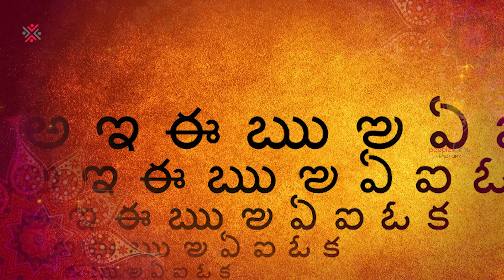Jonnavittula Padya Vadya Kacheri Promo | TG Vishwa Prasad | People Media Factory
Jonnavittula Padya Vadya Kacheri .
Famous Poet Jonnavittula Ramalingeswara Rao who is Mesmerizing everyone with his Style of Writing, has written more than 100 songs in Telugu,  and now to entertain the Telugu audience in an Innovative way he is Presenting Padya Vadya Kacheri.
Jonnavittula in Padya Vadya Kacheri presents his poetry in a Contrasting way, which is one of its kind.
Watch all the episodes of Jonnavittula Padya Vadya Kacheri Web Series  every Thursday in People Media Factory YouTube Channel.

People Media Factory is your one stop shop for TeluguMovieNews. Come engage with the latest movie updates, videos, movie gossip and more..